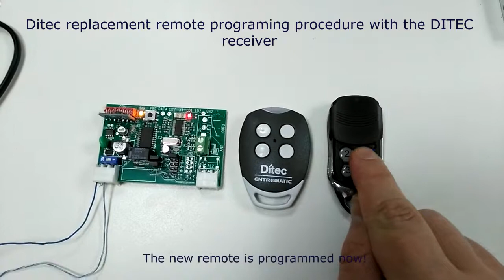Ditec replacement remote programming procedure with Ditec receiver